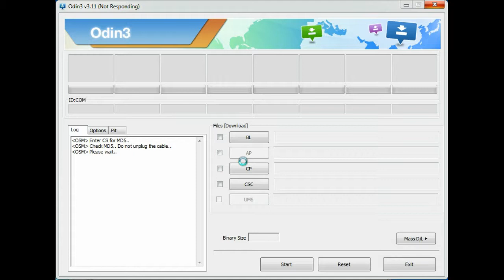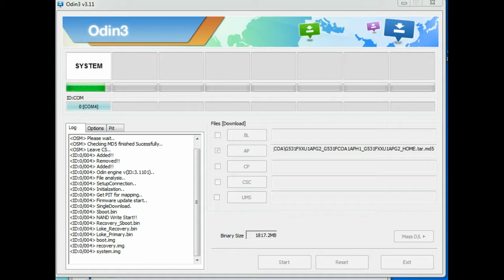Firmware update Galaxy Grand Prime SM-G531F - odin